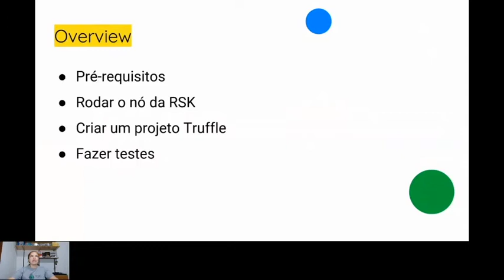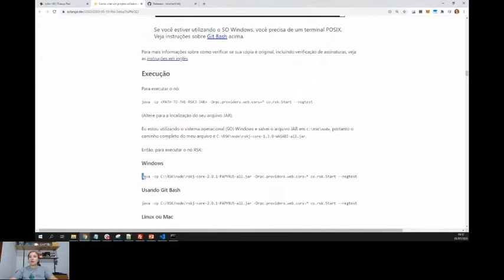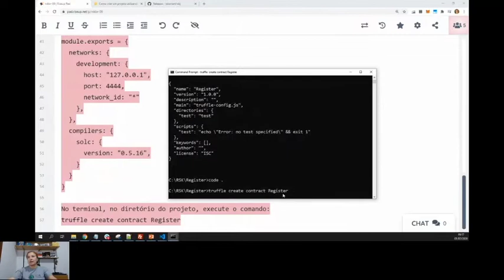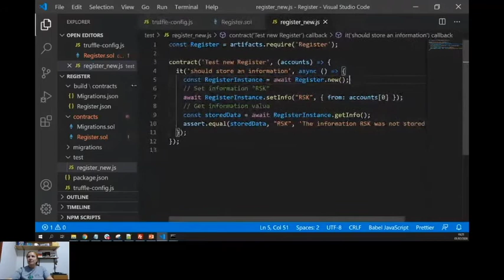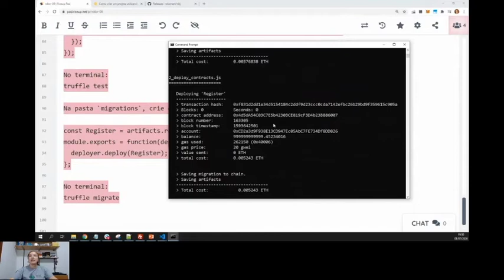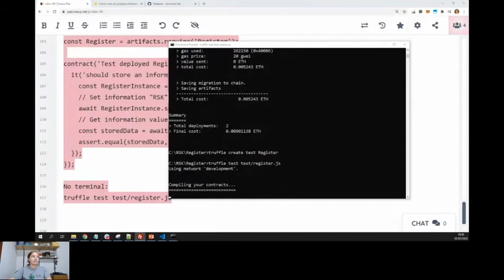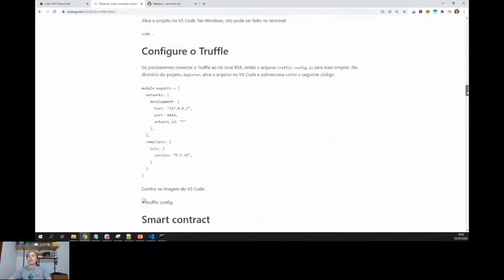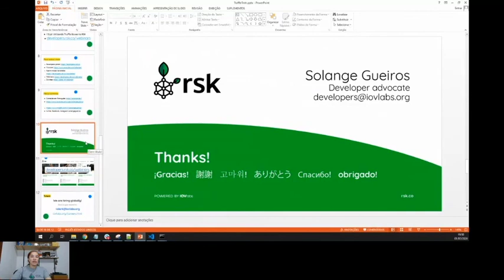Webinar: Testes utilizando Truffle na RSK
TESTES UTILIZANDO TRUFFLE NA RSK
🇵🇹 Webinar em português 🇧🇷

Palestrante:
👩‍💻 Solange Gueiros, Developer Advocate

Neste webinar você vai aprender a elaborar testes em smart contracts utilizando o Truffle Framework.

A série de seminários on-line da IOVlabs visa fornecer educação sobre as tecnologias e ecossistemas RSK e RIF.

Nos diga o que você pensa abaixo!